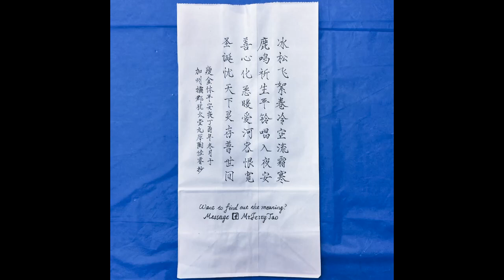Toasting Song: Chinese folk instruments © 2018 MrJerryTAO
Remake all with traditional Chinese instruments